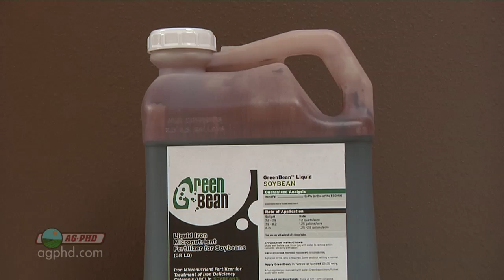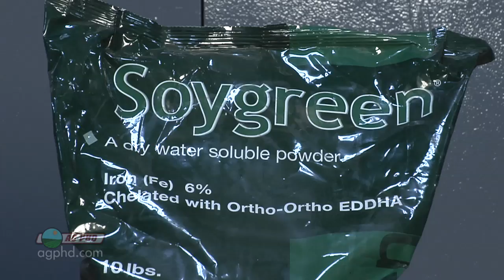IDC (Iron Deficiency Chlorosis) #781 (Air Date 3/24/13)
Brian & Darren talk about a problem that affects many soybean plants every year.